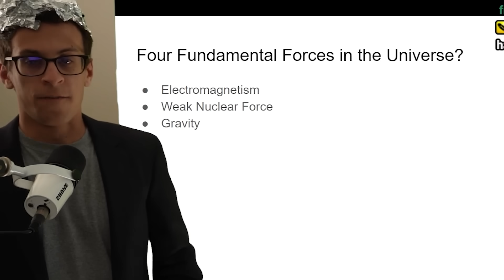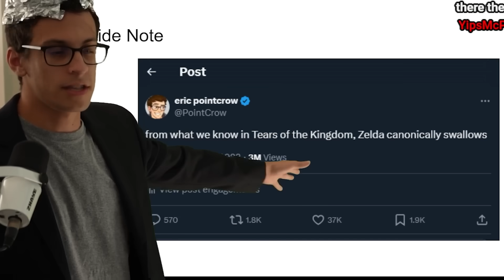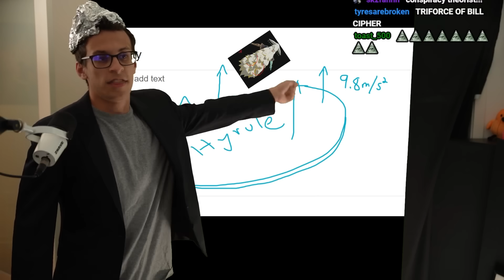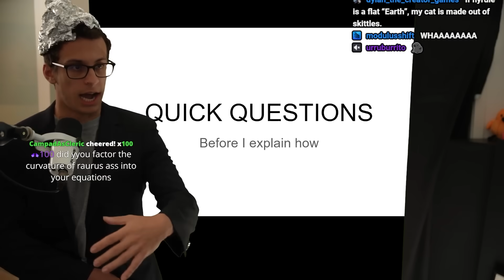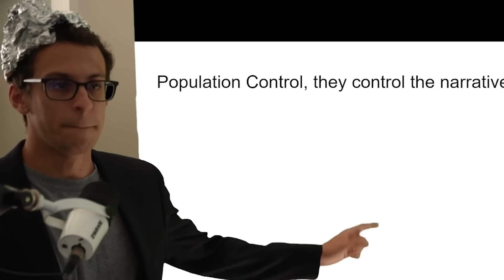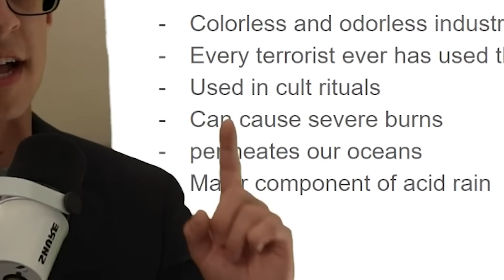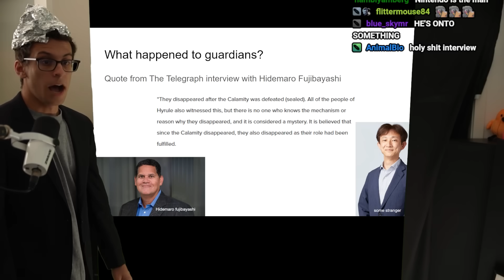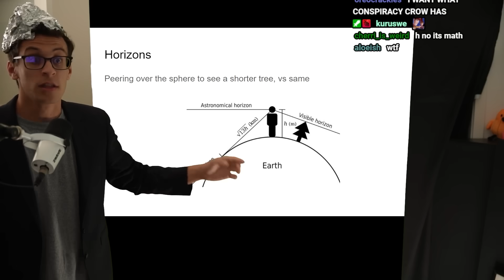I Proved Zelda is a Flat Earth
There is some news I have to share with you. It's important. They don't want you to know this.